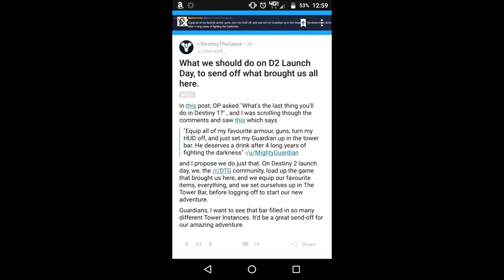DESTINY 2: Teaser Thoughts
Just some more rambling about destiny 2 because I'm fucking hyped.